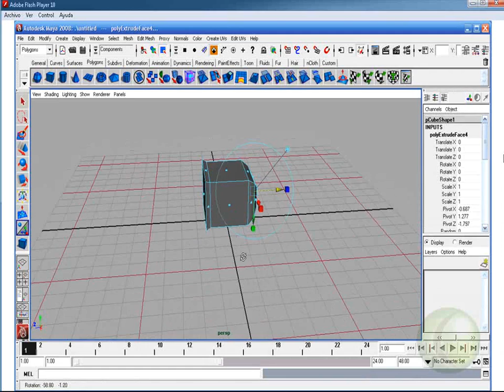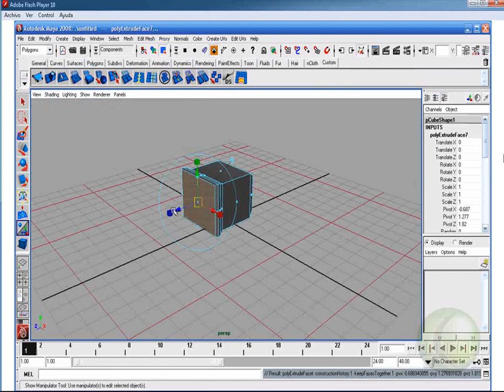Ejercicio lattice 03